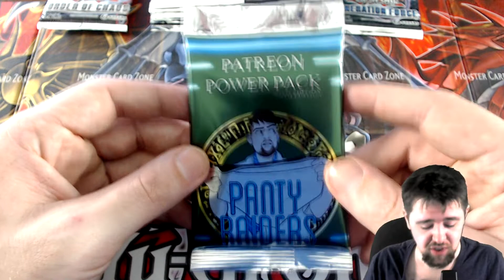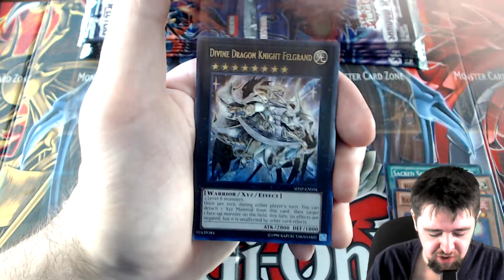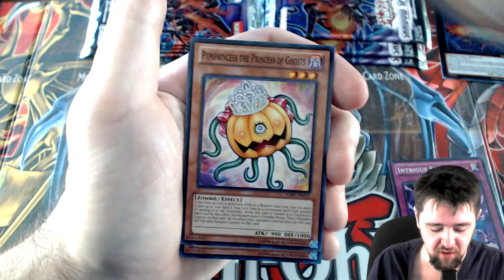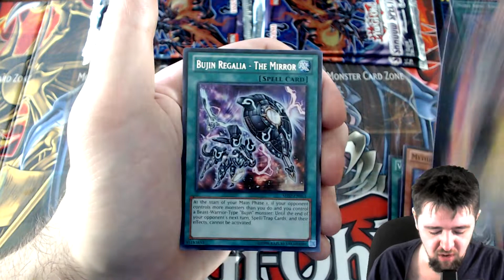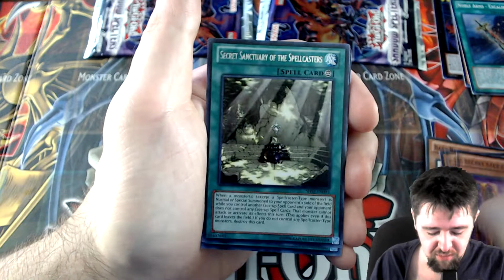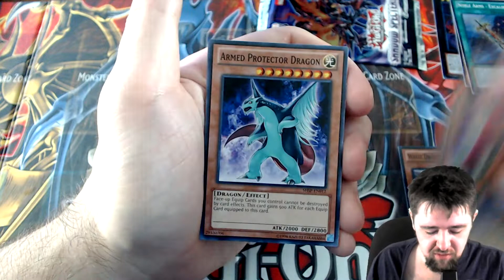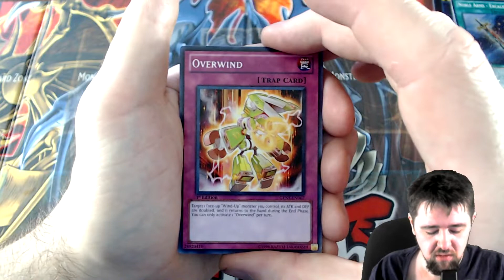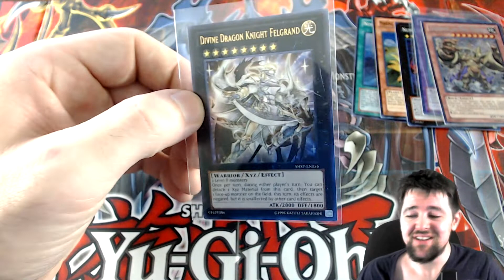EPIC ULTIMATE RARE PULL! - AWESOME Yugioh Shadow Specter's Booster Pack Opening!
Yugioh Trading Card Game Opening Featuring an epic ultimate rare pull in this shadow specter's booster pack opening!

Jordan B.
Nik H.
VoidofDyingDreams
Ryan Kavanaugh